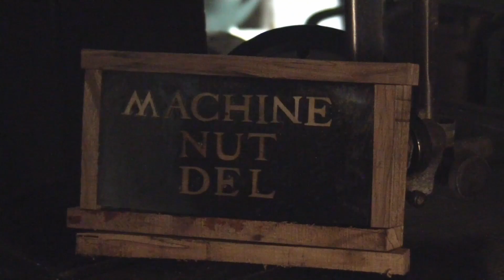Cow jumps over moon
More on the over engineered dimmer switch